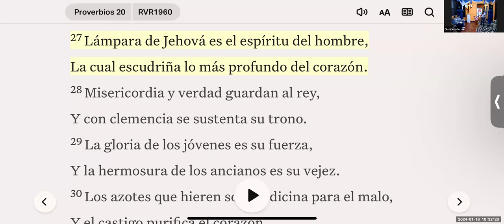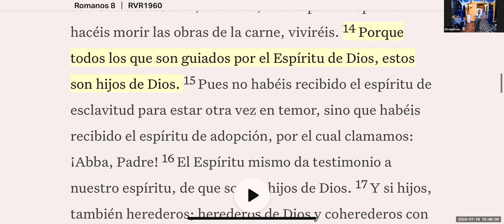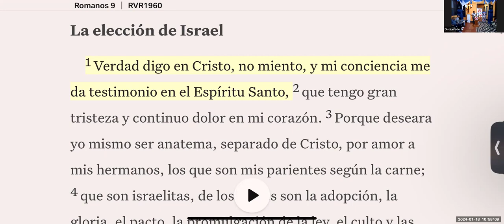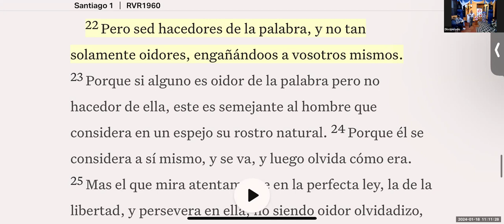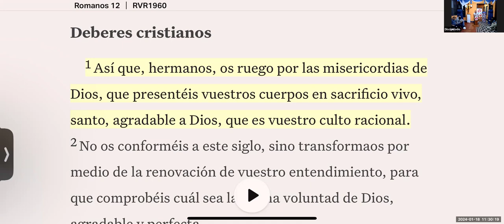Tema: Sanación y Liberación del Alma!!